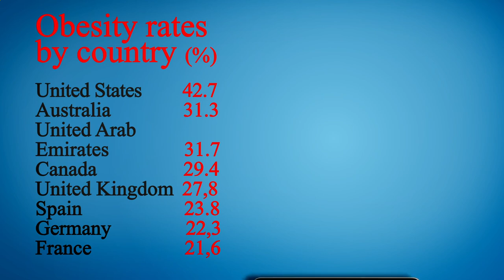Me Restaurant Near Me - Near Restaurants to Me - Los Angeles 90063, Los Angeles County, CA, US